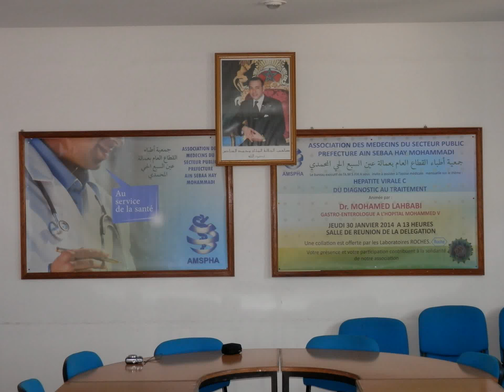HEPATITE VIRALE C Dr. M. LAHBABI